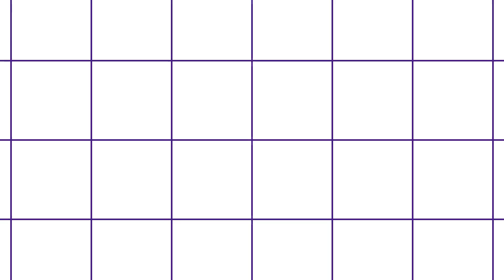한국으로 돌아온 축구영웅.. 첼시에서 수원FC로 이적한 '지메시' 지소연 입단식. 이승우도 지켜봤다!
구독!